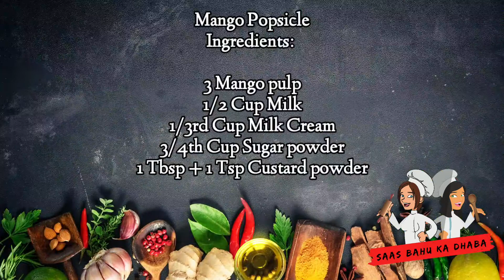Mango Popsicle/ Mango Ice cream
Aam Ka maza le thandi thandi mango popsicle kha ke. Ekdum yummy, fresh mango se Bani. Aaj hi banayein aur khayein. Aam Ka season jaane mein hi hai.

Mango Popsicle
Ingredients:

3 Mango pulp
1/2 Cup Milk
1/3rd Cup Milk Cream
3/4th Cup Sugar powder
1 Tbsp + 1 Tsp Custard powder or Milk powder or Corn flour